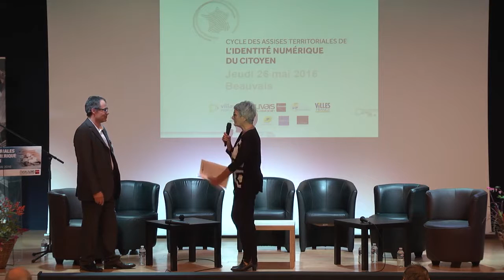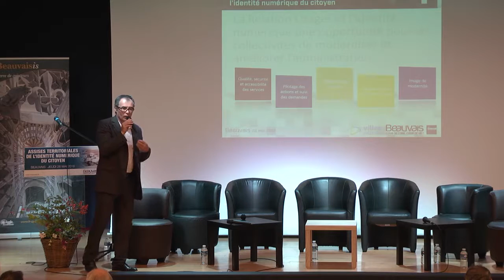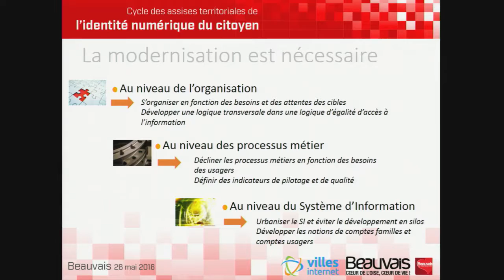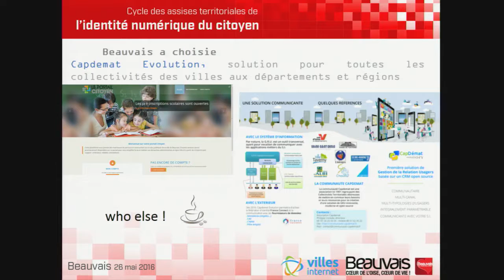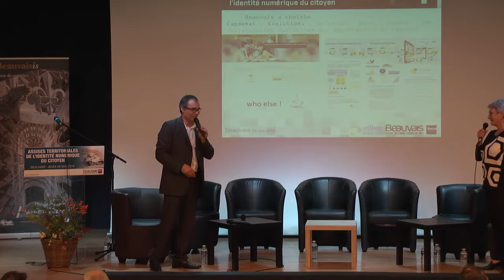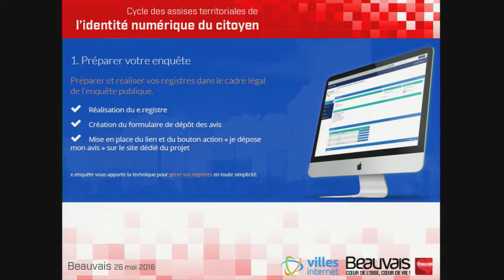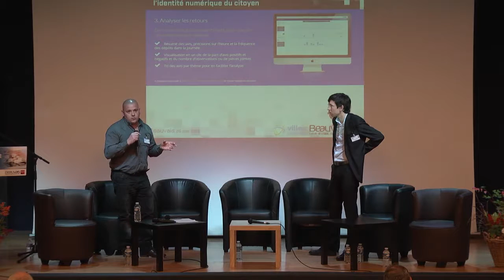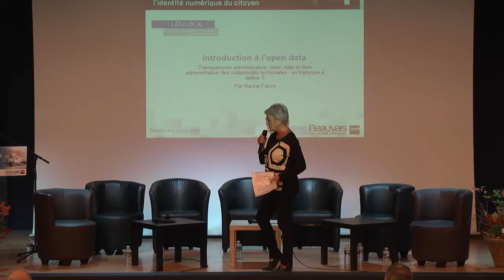BEAUVAIS - 7 minutes pour convaincre